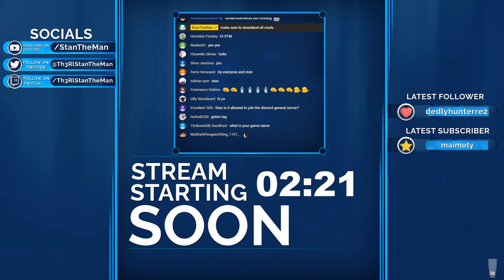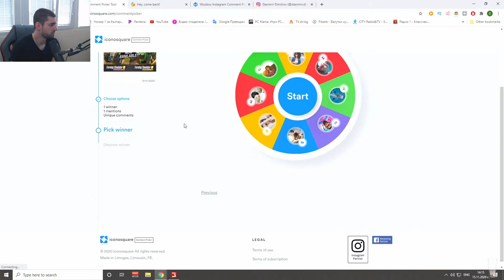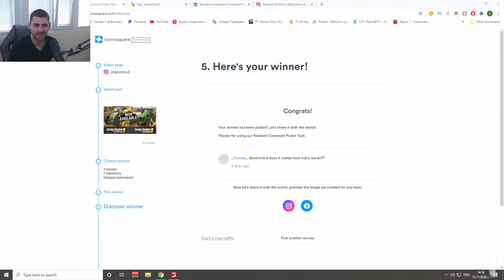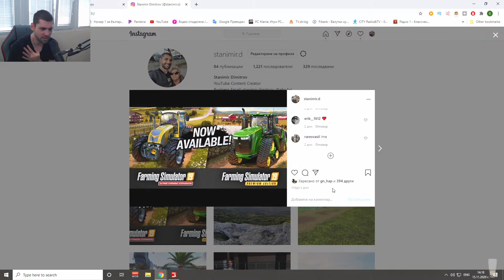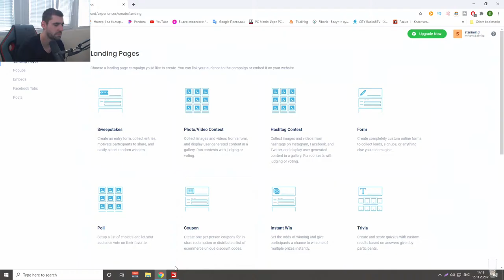Silage in Mud | Farming Simulator 19 Multiplayer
Info for the server:
Name - StanTheMan
Region - International